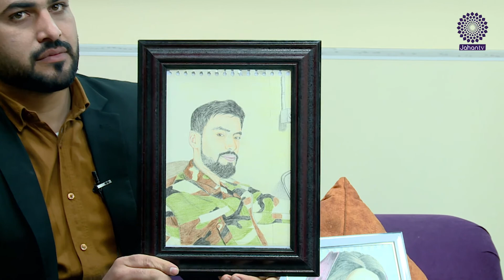صبح جهان : با احمد حیدری نقاش